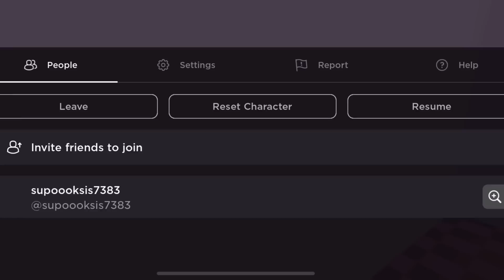Roblox amelia’s cafe…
Amelia’s cafe is the most innocent cafe…